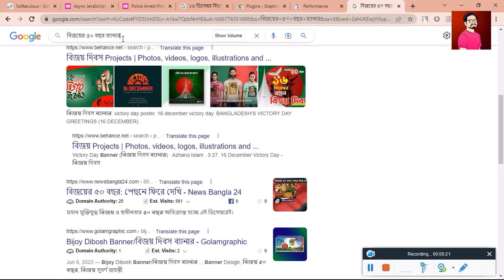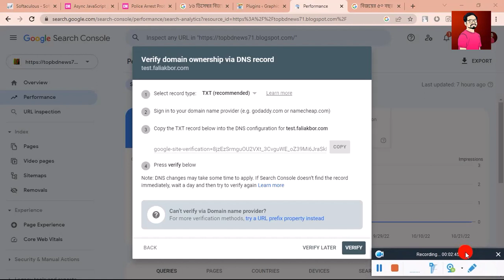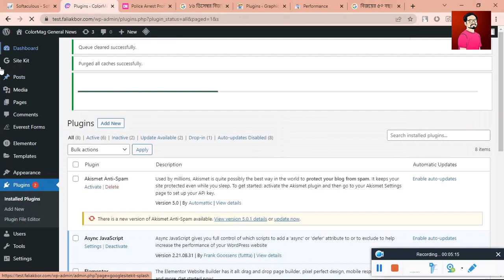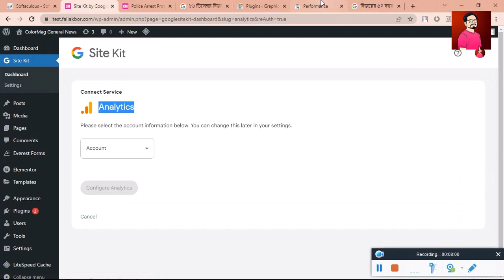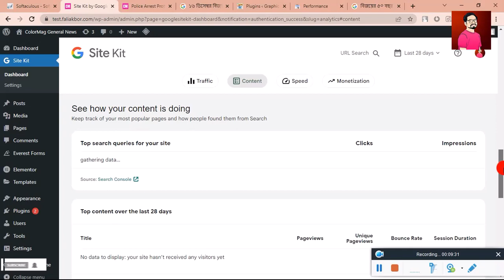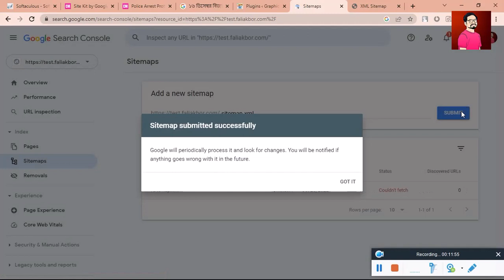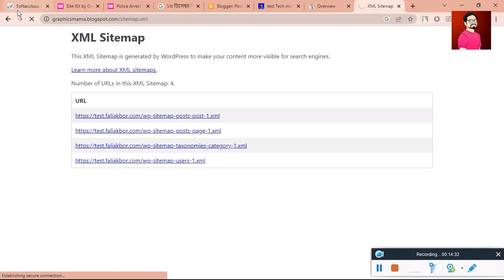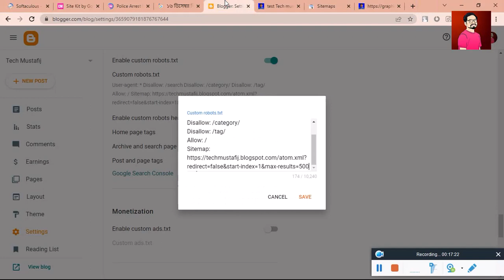Google Search Console Bangla Tutorial 2025 – গুগল সার্চ কনসোল কিভাবে ব্যবহার করব ।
Google search console is one of the best free tools by Google to connect your site with the major search engine Google. In this video you will learn how to submit your site and verify your website in Google search engine I will also share with you how to use this tool to submit your website sitemap.